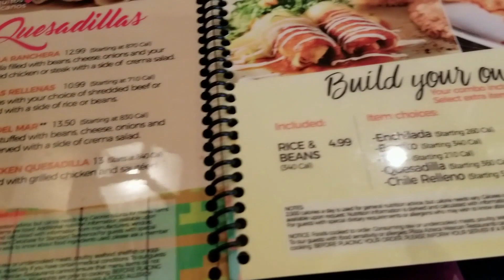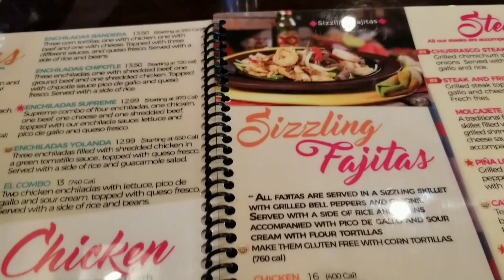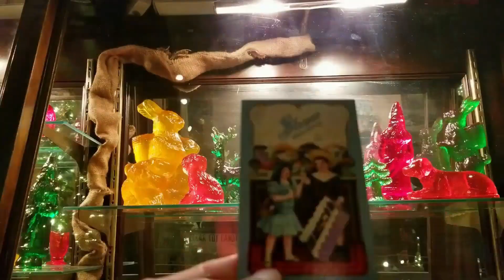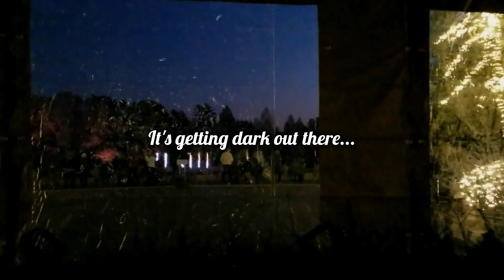Beautiful Christmas Lights Displays| A Longwood Gardens Christmas | Pennsylvania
Beautiful Christmas Lights Displays|
A Longwood Gardens Christmas

As we promised in last Longwood Gardens Video, we went back there for “A Longwood Christmas 2019”. We went there before Thanksgiving and as usual we had a great time there with full of Christmas Spirit. Hope you enjoy watching this as much as we enjoy making it!

Follow on Instagram: @escapefromthedesk
Follow on Facebook: Escape from the desk

Please check out this link for more information about Longwood Gardens

Music Credits

Song: Jingle Punks - We Wish You a Merry X'mas

Song: Aaron Kenny - Christmas Village

Song: Quincas Moreira - Central Park

Song: Jingle Punks - Jingle Bells

Smart Phone Gimbal: Zhiyun Z4 Smooth